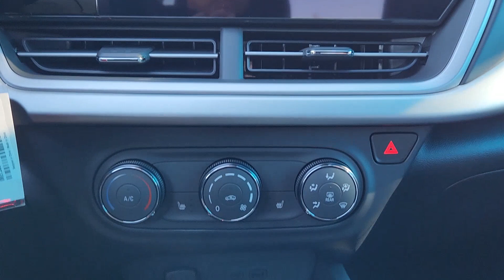2024 Chevrolet Trax Oklahoma City, Piedmont, Yukon, Bethany, Richland RC135921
Mosaic Black Metallic New 2024 Chevrolet Trax 1RS available in 8900 Northwest Expressway, Oklahoma City, Oklahoma at Classic Chevrolet NW Expressway. Servicing the Oklahoma City, Piedmont, Yukon, Bethany, Richland, OK. area.

Mosaic Black Metallic 2024 Chevrolet Trax 1RS FWD 6-Speed Automatic 1.2L Ecotec Turbo DOHC DI w/VVTbrbr28/32 City/Highway MPG